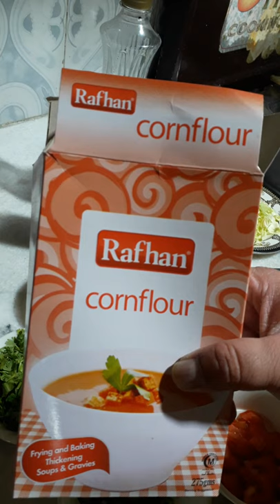Naheed Saghir Vlogs.How to make POTATO BALLS. Crispy crunchy Aloo k Balls.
Naheed Saghir Vlogs.Crispy Aaloo k balls.How to make Potato Balls.